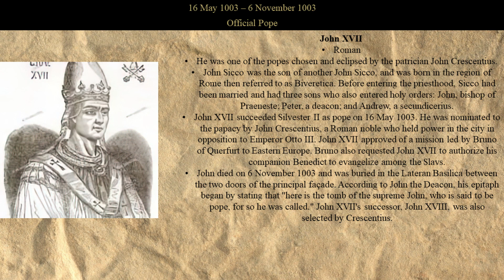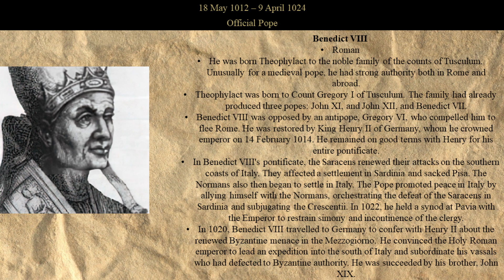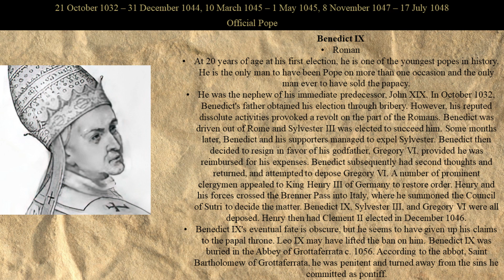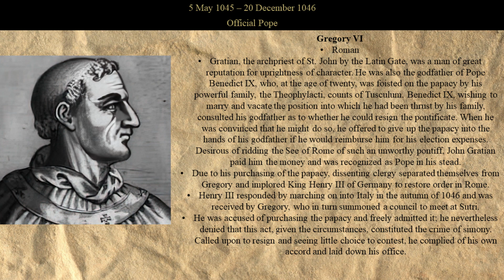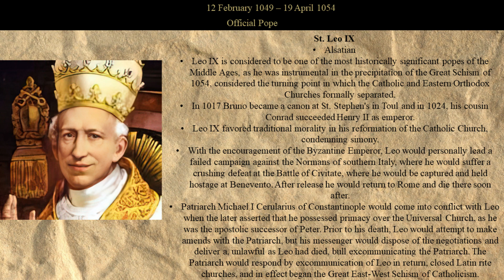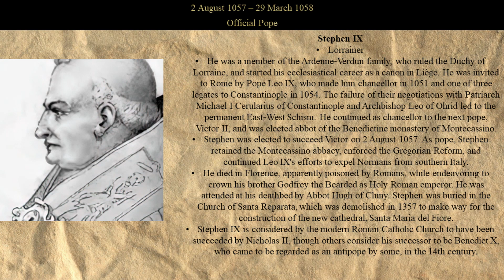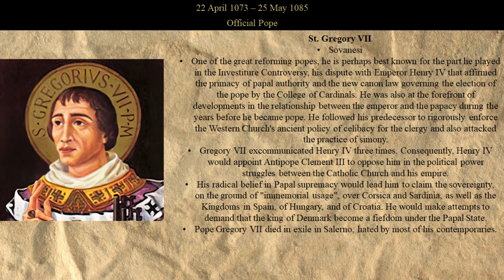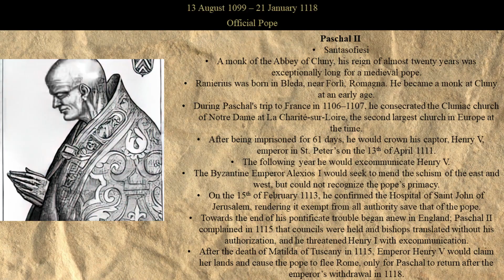TIMELINE OF 11TH CENTURY POPES (WITHOUT NARRATION)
Title in Thumbnail: TIMELINE OF 11TH CENTURY POPES

In this captivating video, I delve into the rich history of the 11th century popes, unraveling the fascinating stories and significant events that shaped the Papacy during this period. Join me on a journey through time as I explore the lives and legacies of these influential spiritual leaders. From the turmoil of political conflicts to the challenges within the Church, I'll guide you through the succession of popes who navigated the intricacies of medieval Europe. Discover how they asserted their authority, fostered religious reforms, and left an indelible mark on the Catholic Church. As we delve into this captivating timeline, each with their unique contributions and struggles. Through vivid storytelling and historical analysis, I'll shed light on the key moments that defined the papacy during this tumultuous era. Join me as I uncover the complexities of the 11th century papal history, shedding light on the power struggles, religious controversies, and transformative movements that shaped the medieval Church. Whether you're a history enthusiast or simply curious about the papal legacy, this video offers an engaging exploration of the popes who steered the course of Catholicism during the 11th century.